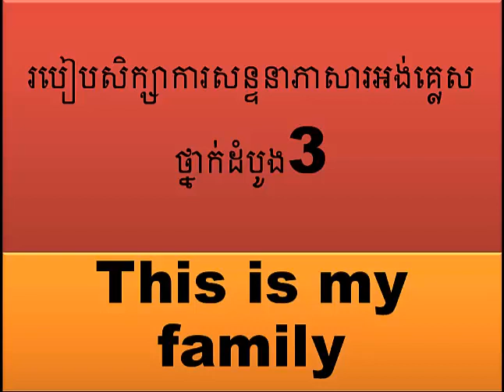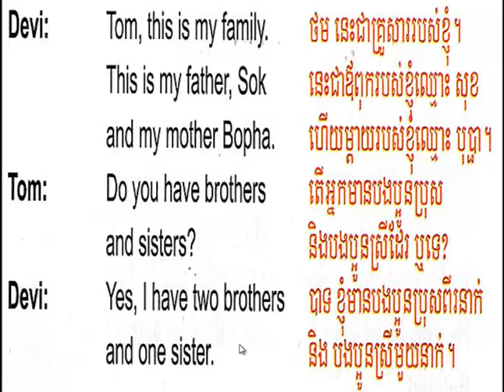how to study English conversation first class3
how to study English conversation first class3khun sothearathkhun sothearat
conversation about feelings,
conversation call,
conversation cartoon,
conversation centre d'appel,
conversation chemistry,
conversation class,
conversation club,
conversation comedy,
conversation confidence,
conversation continuers,
conversation conversation,
conversation course,
conversation d'amour,
conversation daily,
conversation date,
conversation de moon,
conversation demo,
conversation dialogue,
conversation doctor and patient,
conversation drawing,
conversation dub,
conversation dvd,
conversation en anglais,
conversation en francais,
conversation english,
conversation english at home,
conversation english for kid,
conversation english in classroom,
conversation english khmer,
conversation english online course,
conversation english travel,
conversation english with hindi,
conversation for all occasions mp3,
conversation for beginners pdf,
conversation for check in hotel,
conversation for children,
conversation for kids,
conversation for restaurant,
conversation francais,
conversation francaise au restaurant,
conversation français debutant,
conversation french,
conversation games,
conversation gary numan,
conversation general english,
conversation gf bf,
conversation grade 5,
conversation in french between two friends pdf,
conversation inside the airport,
conversation pre-intermediate english,
conversation telephonique centre d'appel,
conversation with my friend,
conversation with r d sharma,
conversations d.b
english conversation study english conversation,
english conversation study english khmer,
how to study english conversation,
learn english conversation study,
study english conversation,
study english conversation american,
study english conversation american 1,
study english conversation american 1 learn english for children by cartoon 2015 (basic),
study english conversation american part,
study english conversation american part 1,
study english conversation american part 1 learn english for children by cartoon 2015 (basic),
6. learn english conversation,
learn english conversation - english today beginner level 5 - dvd 5,